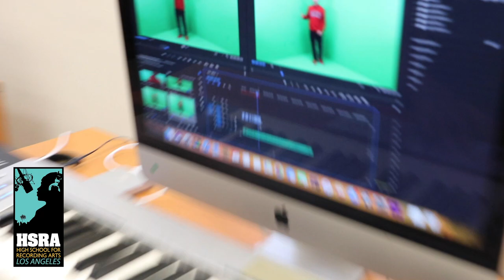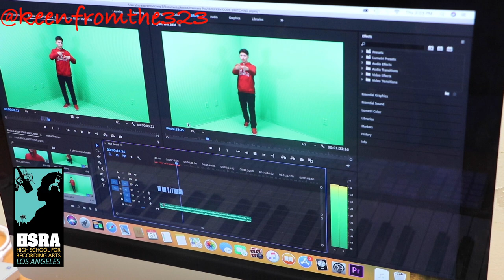introduction to HSRA LA!